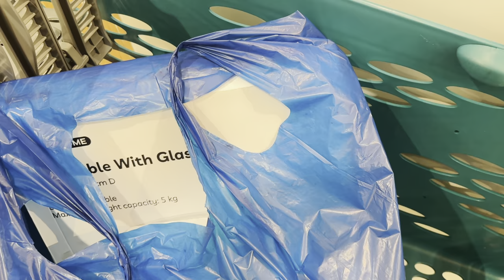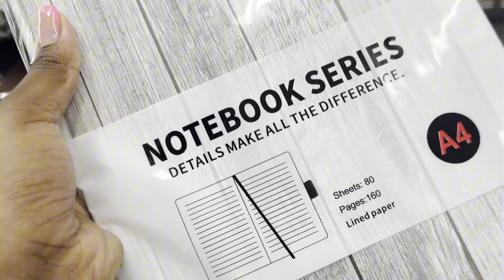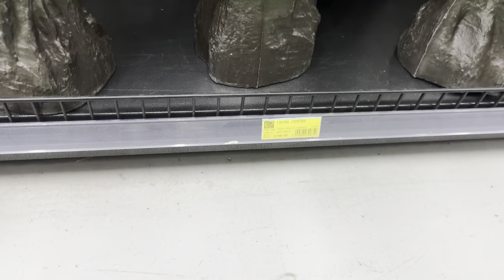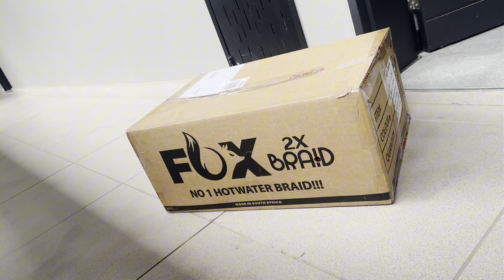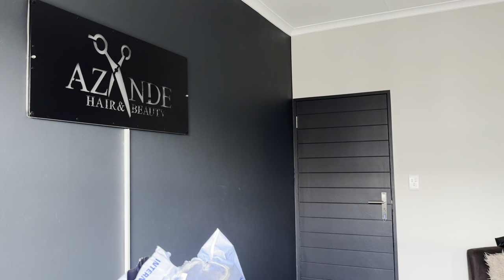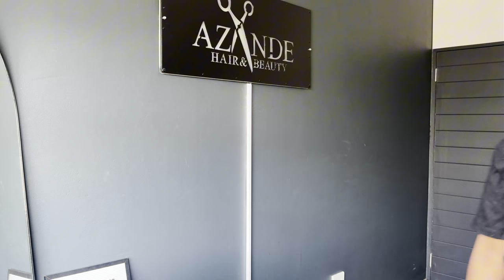Vlog | Kuningi okungithusayo | Shopping and More!!